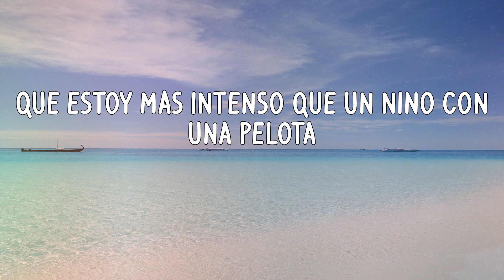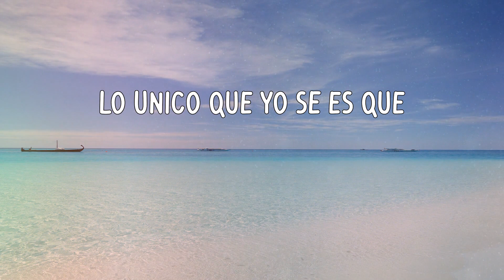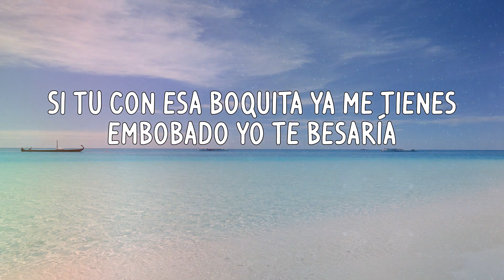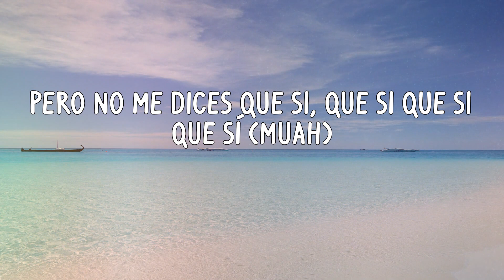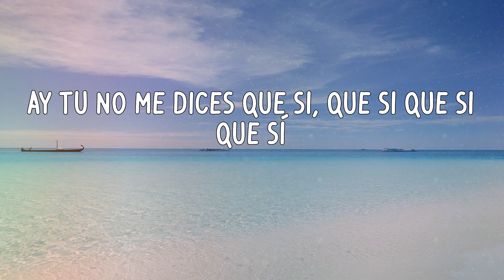Camilo - KESI (Letras)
Letra:
Si tú me dices ahorita que me quieres a tu la'o que lindo sería
Si tú con esa boquita ya me tienes embobao' yo te besaría
Pero no me dices que sí, que sí que sí que sí
Ay tú no me dices que sí, que sí que sí que sí
La gente me dice que ya es muy obvio que ya se me nota
Que estoy más intenso que un niño con una pelota
Cuando tú baila' me prendo automático
Me pongo a pensarte romántico
Como un astronauta lunático, fanático
Tú y yo sabemos que sin filtro eres más bella
Me gusta que tú nunca te photoshopeas
¿Dime que hacemo' entonces?
Si mudas tu ropa a mi closet
Dime tú porque yo no sé
Lo único que yo sé es que
(Me vería muy guapo yo, yo, yo)
Yo te quiero así tal cual (tal cual)
Flow natural
(Lara-rai-ya-ye)
(Lalara-le-le-le-la)
Si tú me dices ahorita que me quieres a tu lado que lindo sería (imagínate)
(Yo más guapa te vería)
Si tú con esa boquita ya me tienes embobado yo te besaría
Pero no me dices que sí, que sí que sí que sí (muah)
Tú no me dice' que sí, dime dime que sí
La Tribu